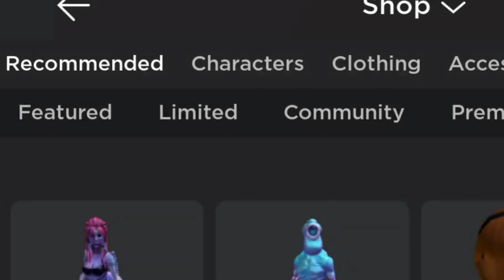*FREE* Time Limited Roblox item 2022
🐏Follow me on Roblox to join my game when i am playing

🐏 Comment if you would like to take up my offer!

🐑 Join me in adopt me if you wish to do this trade
😎👉Joins are always on for followers👈😉

🐏 I am overpaying on *purpose*, because i wish to give my subscribers and followers a good deal
😎👉Whoever trade me first takes the deal👈😉

🐑 If you need fly and ride potions to make your pets flyable and rideable, i will be able to add the potions in too